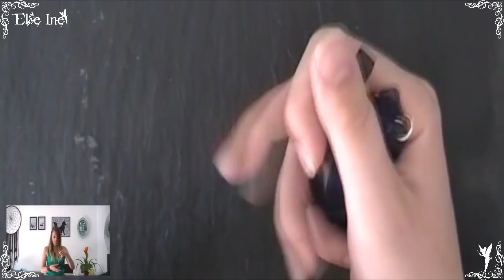[♥✿ Créations du mois de Juillet ✿♥]